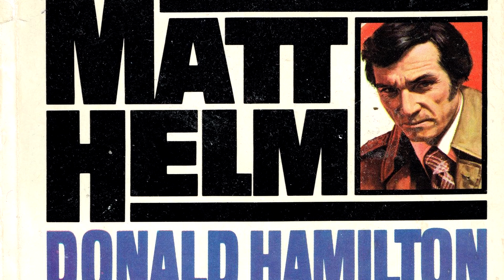CASINO ROYALE 1967 - James Bond Revisited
We had to do it. While we here at JoBlo would like to forget the Columbia Pictures' misbegotten James Bond satire, CASINO ROYALE, it's nonetheless an important part of the 007 franchise.  It kept the rights to Ian Fleming's novel out of the hands of the official Bond producers for years and years, with them only able to finally film it in 2006, when it was used to launch Daniel Craig in what many consider to be one of the best James Bond films of all time.

This 007 spoof initially started as a promising sixties comedy, only to be torpedoed by a troubled leading man (Peter Sellers), and a constantly rotating army of directors, with an astounding five, including the legendary John Huston, eventually sharing screen credit. While there are things to like about the film, such as David Niven's witty performance and Sir James Bond, and a bevy of some of the most beautiful women of the sixties, including Barbara Bouchet, Ursula Andress and Jacqueline Bisset, as well as a solidly villainous performance by Orson Welles, this movie is a disaster.